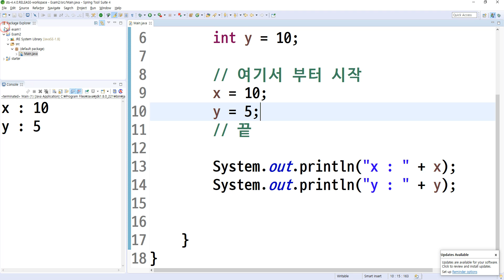2020 04 11, 자바, 문제, 두 변수가 가지고 있는 값 바꾸기, 단순한 방법, 소리작음